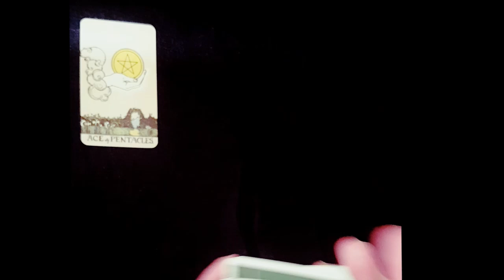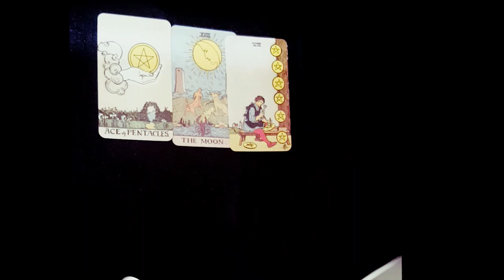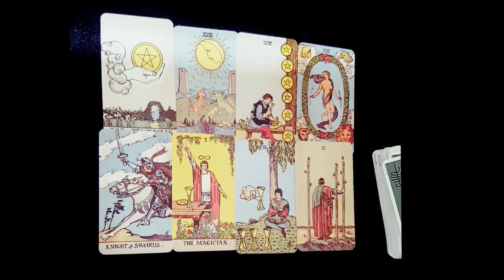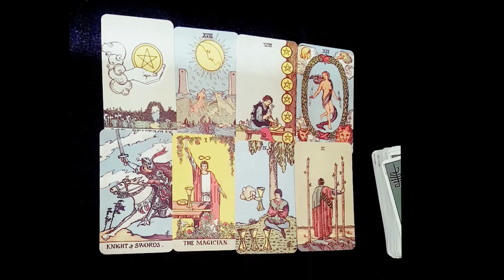LIBRA~SOMETHING THEY SAY WILL TAKE YOU BY SURPRISE... Weekly love tarot 24th-30th January 2022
A massive thank you to all for your time, energy and your continuous support! 🙏💖 ~ Weekly love tarot 24th-30th January 2022